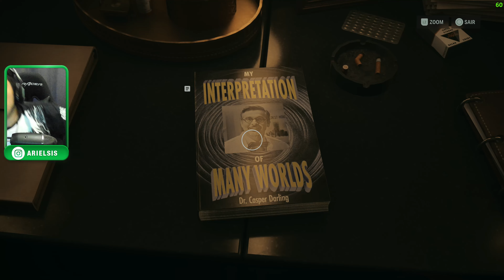ALAN WAKE 2: Capítulo 3 - TARDE DA NOITE | Gameplay em Português GeForce RTX 4080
Jogo: ALAN WAKE 2 | Gameplay gravado no PC - Também para PS5, Xbox Series X|S